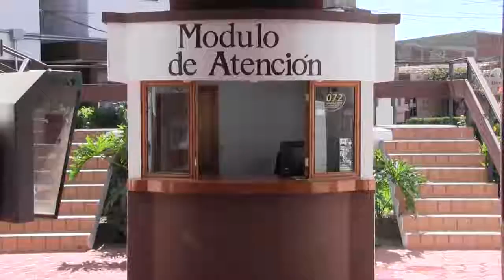Aprueba congreso iniciativa del diputado Román Cota